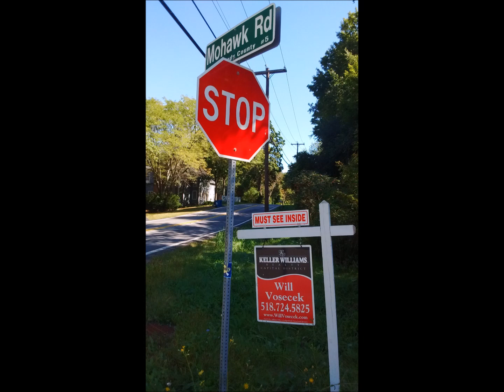The Roy-Schenectady Road: A Three Mile Walk in Niskayuna, New York by Jan Dejnožka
Quiet Walk #1. September 22, 2016. I took the walk photos on September 22 and the home photos on September 24, using my Cricket cell phone. The walk starts on Mohawk Road. I often pause to look back at what is behind me. I turn left onto the Troy-Schenectady Road. You can see that the “T” is missing on one side of the sign. Hence, the Roy-Schenectady Road. After about a mile, I turn left onto Rosendale Road and walk down the hill to the Mohawk River. I turn left onto River Road. You won’t actually see the river because the foliage is still full in September. All you’ll see are the marshes and bywaters. You would see it if I had walked in November. I pass by the Ferry Road bridge to an island in the right. There are homes and a small farm there. My school bus used to go there in the 1960s. We won’t see the island. It’s hot and I’m already tired. Then I turn left and back onto Mohawk Road. I huff and puff my way up the steep hill. Then I turn left onto my mother’s driveway. It’s a three mile walk. I’ve jogged or walked it since the 1980s. It usually takes me about an hour. This is the first time I used a camera on the walk. CREDITS: Photos and editing by Jan Dejnožka. Music by Philip Glass. String Quartet 5, movements 1-5, and String Quartet 4, movement 1 performed by the Kronos Quartet.